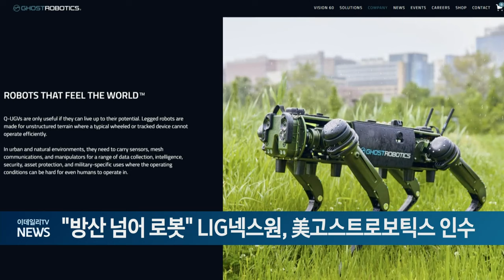"방산 넘어 로봇" LIG넥스원, 美고스트로보틱스 인수 (20240729)